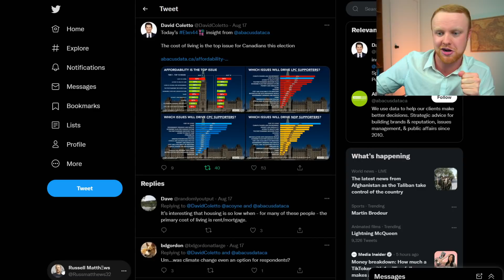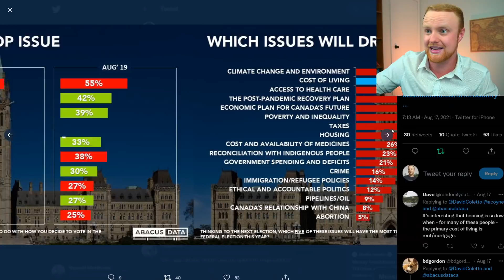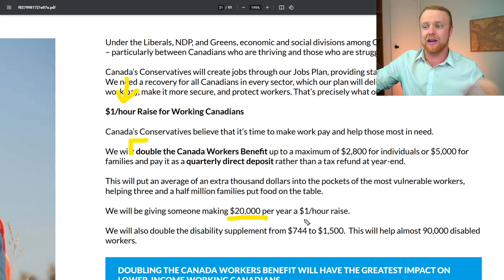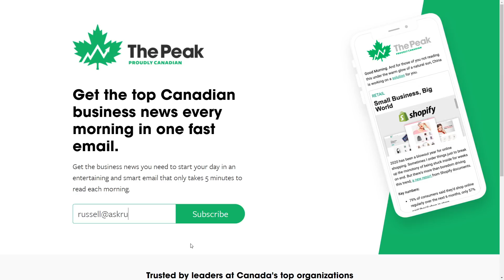Canada’s Inflation JUST PEAKED, and everyone’s fighting about it...